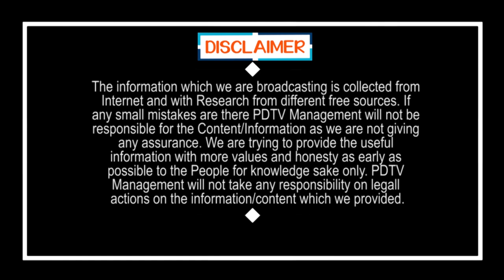That is Possible by Jagan Only | జగన్ ఆదేశాల వల్లే అది సాధ్యమైంది